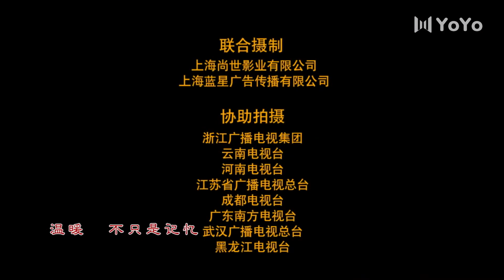女儿泪 18（主演：马伊利，李晨，刘芸，秦俊杰，尤勇智）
20世纪50年代末，经历了长达半个多世纪的战火，古老的中华大地已进入解放后的第十个年头。位于永城县的高中内，生活着名叫杨小翼的美丽女孩，她为伍思民、刘世军等同龄男孩所爱慕，也遭以世军妹妹刘世晨等女孩的指摘嫉妒。年少不知愁滋味，而小翼始终想弄清自己亲生父亲的真实身份。偶然机缘，小翼在医院工作的母亲杨沪似乎从抗美援朝纪录片里瞥见丈夫的身影，她上京寻夫未果，小镇内却闹得风言风语，影响了母女二人的工作和学习。不久之后，刘家兄妹的父亲刘云石开赴小镇，他对杨家母女呵护有加，对小翼更视若己出。渴望父爱的小翼如愿以偿，而这突如其来的关爱也在父辈和年轻男女之间激起了时代的波澜。。。